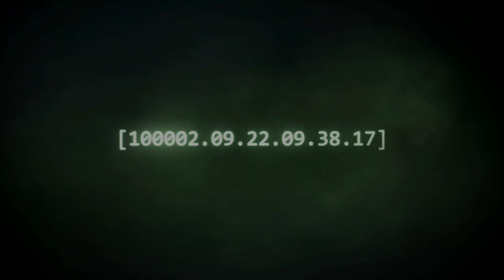Halo: CE Anniversary Part 14 THE BATTLE IS ON!